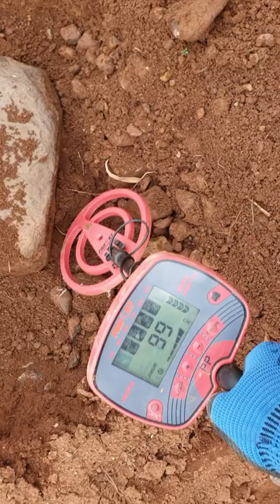I Found A Blue Bracelet In The Treasure Box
Treasure Hunt